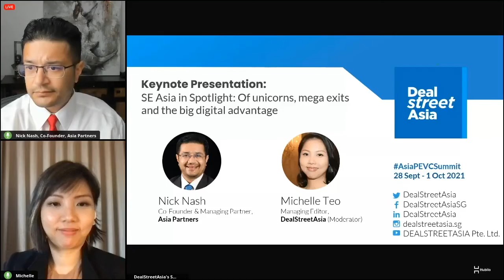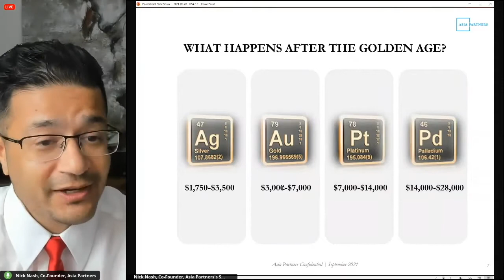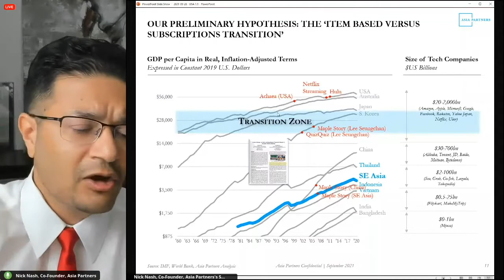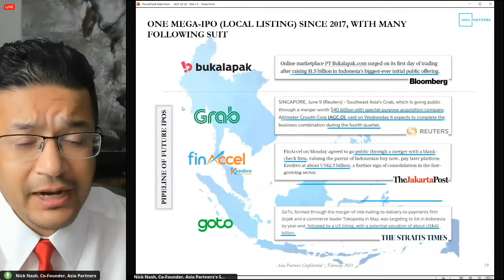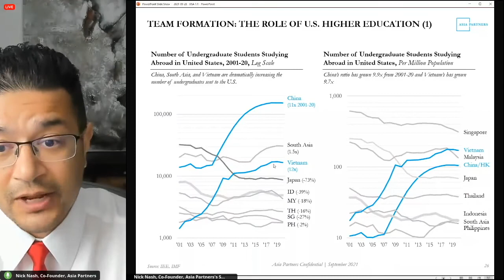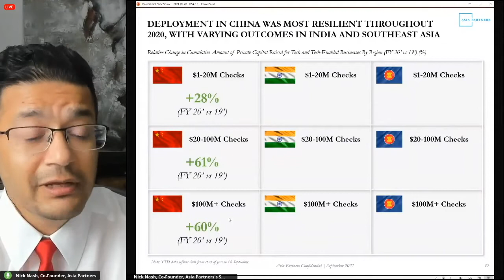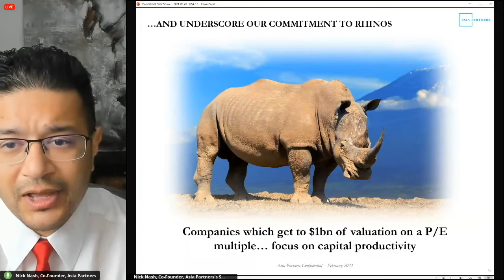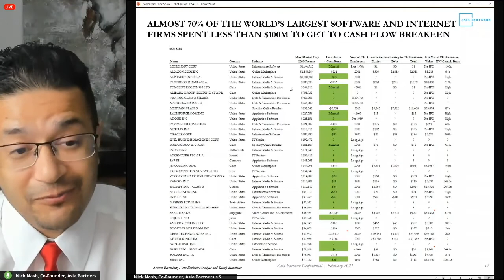Keynote presentation -- SE Asia in Spotlight: Of unicorns, mega exits and the big digital advantage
A keynote presentation by Nick Nash, Co-founder and Managing Partner, Asia Partners

A strong believer in the SE Asia growth story, former Sea Group president Nick Nash is the co-founder of Singapore-headquartered tech-focused private equity firm Asia Partners, which closed its debut vehicle at $384 million earlier this year.

The Harvard graduate spent more than a decade at General Atlantic as principal and head of Southeast Asia between 2002 and 2014 before moving to Sea Group, where he led the largest-ever SE Asian internet IPO, a $989-million offering on the NYSE in 2017. He left Sea Group in December 2018 to launch Asia Partners that seeks to bridge the growth-stage funding gap by investing $20 million to $100 million into Southeast Asian tech startups.

Nash believes that Southeast Asia has the potential to create over $400 billion of new technology sector equity value over the next decade. Asia Partners is betting on that potential with its debut technology fund, which has attracted strong investor appetite for fast-growing tech verticals such as e-commerce, payments, mobile apps and so on. The pandemic-induced accelerated digital adoption has only added to the overall opportunities landscape.

Asia Partners predicts SE Asia will see the rise of over 20 billion-dollar value tech companies by 2029, with at least half of these companies pursuing IPOs over the next decade. Join this data-led presentation to know more about the long-term potential and outlook for SE Asia.